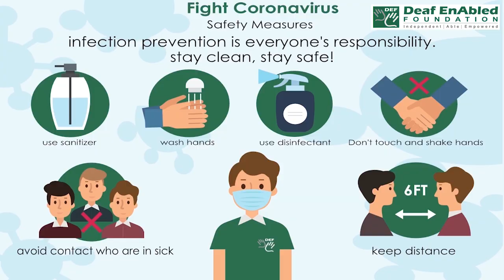Bang out - 2 (Phrasal Verb) September 1st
Bang out – 2

Meaning - Produce something hurriedly or in great quantities.

Example - Typists banging out copy.